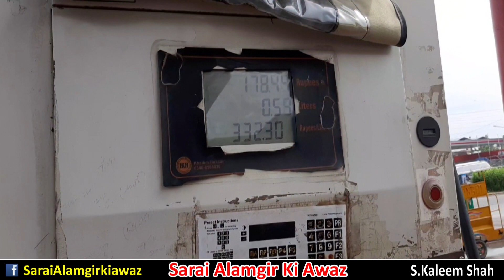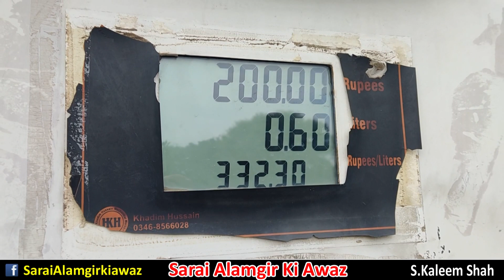Petrol Public Reaction | Petrol Price | Today Petrol Price | Petrol Price News